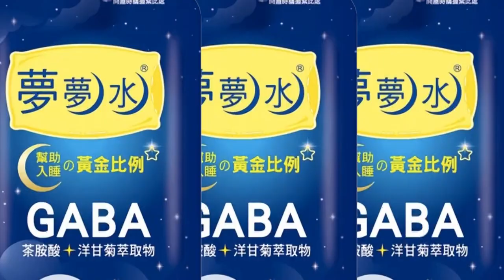【每日必看】 蔡稱"無須嚴刑嚇阻罪犯" 網怒:實質廢死愧對家屬 20220905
台南殺警案，兩名殉職員警涂明誠及曹瑞傑舉行公祭，不過各界質疑，兇嫌會不會和過去一樣，就算被判死刑 政府又不執行?總統蔡英文日前被問到廢死議題，她說如果社會安全的話，無須以嚴厲的刑罰來嚇阻罪犯。網友一聽大炸鍋，砲轟蔡政府就是故意"不執行死刑"，根本是實質廢死，究竟拿什麼臉去面對死者家屬。